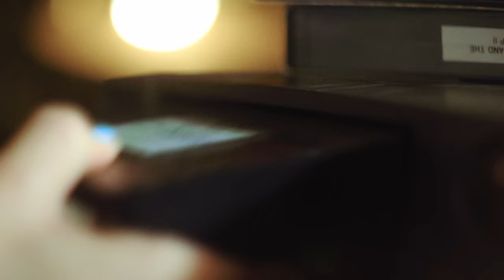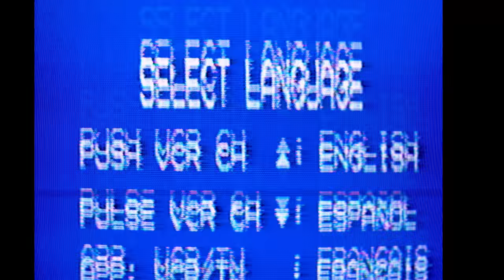We Pitched Her Terrible Stream Ideas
Apply today to compete in OTK's Top Streamer!

This week we talk about IronForge Gym, video games, drama, and much more!

00:00:00 Intro
00:00:18 IronForge Gym MMA Event
00:06:31 What Creator would you Fight?
00:08:58 Tectone is Stronger than Emi
00:10:02 Knut and Wake Torture Tectone
00:14:33 Camp Knut
00:17:17 Ad Read
00:18:09 Tectone Started Drama with Asmons Editor
00:19:46 Always On Recap & Ideas
00:22:08 Asmon Nose Doesn't Work
00:26:14 Emiru's Avatar Hallucination
00:30:53 Sekiro
00:36:18 Tectone Hates Chat
00:40:06 Honkai had Failed Tectone
00:41:17 Asmon Won't Play our Recommendations
00:49:22 Has Asmon Ended a Game?
00:50:37 Tectone Wants to Improve Always On
00:54:56 Emi's Drawing Challenge
00:58:33 Tectone Fills us in on Pro Wrestling
01:09:40 Backyard Wrestling
01:12:21 Monster Hunter Fake Run Drama
01:19:52 YouTube Comments
01:20:50 Episode Wrap-Up